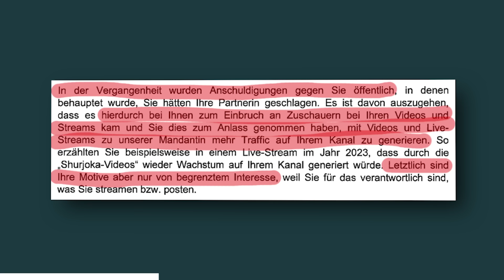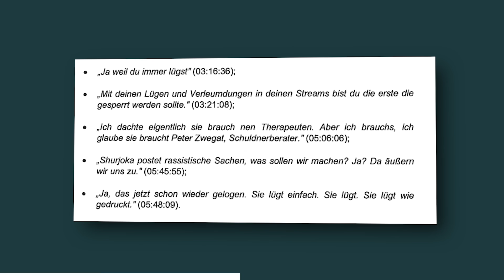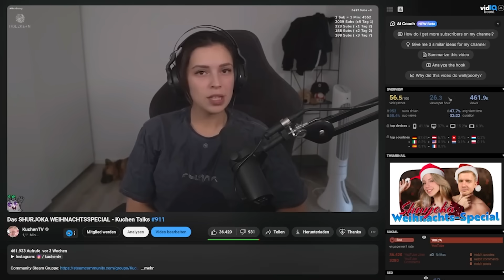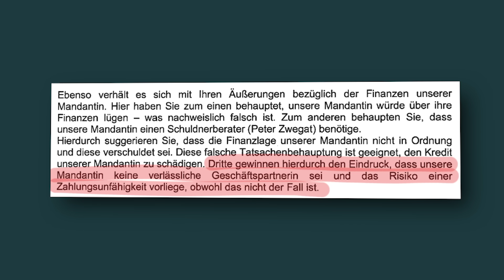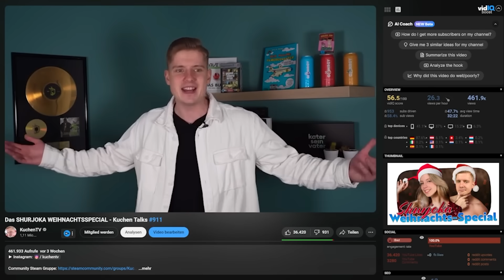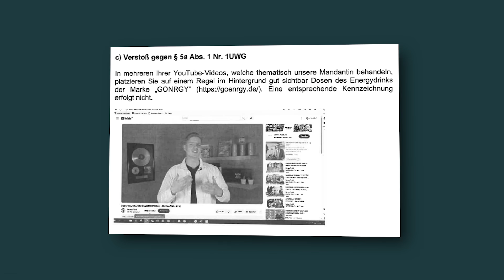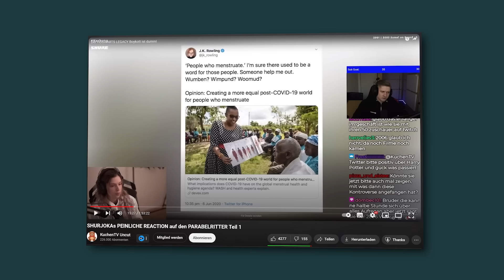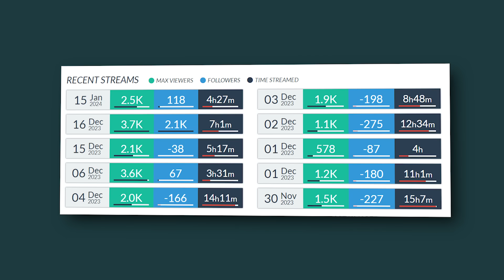SHURJOKAs neue ABMAHNUNG ist absolut LOST - Kuchen Talks #917